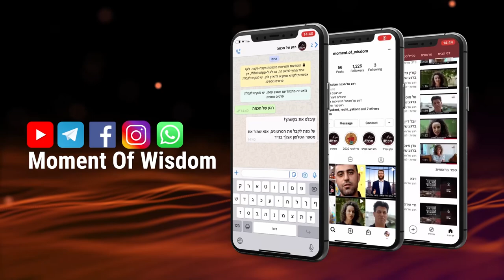In Need of Leaders | Rabbi Shmuel Eliyahu | Yitro 5781